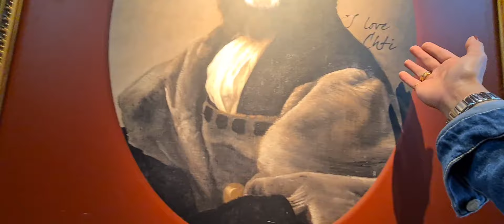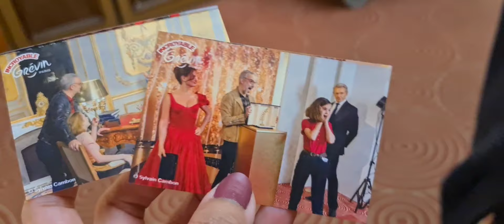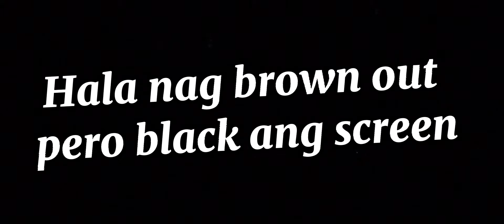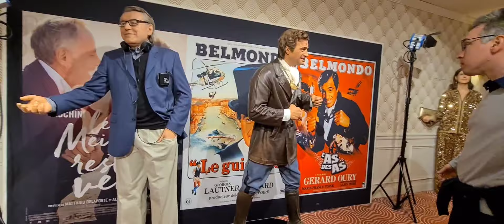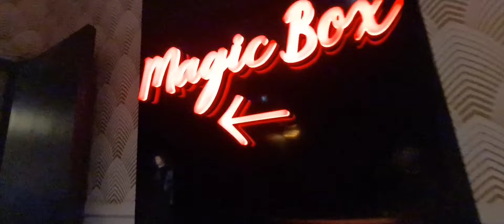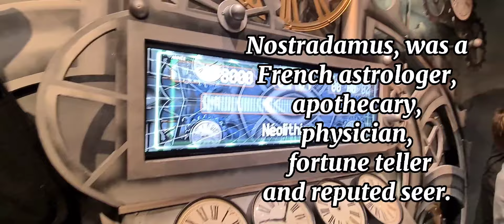Musée Grévin | FRANCE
Le musée Grévin est un musée de cire privé, inauguré le 5 juin 1882, propriété de Grévin & Cie (une filiale de la Compagnie des Alpes depuis sa privatisation), situé dans le 9e arrondissement de Paris, et dans lequel sont regroupées des reproductions en cire de personnages célèbres. Font aussi partie de la visite du musée le théâtre Grévin (salle de spectacle) et le Palais des Mirages (attraction utilisant le principe de l'illusion d'optique). La salle de la Coupole et la salle des Colonnes possèdent de très beaux décors de style baroque datant de 1882.

Façade du musée Grévin, œuvre d'Albert Chartier
Il ne compte pas moins de deux cents personnages de cire allant d’Albert Einstein au Mahatma Gandhi en passant par Michael Jackson ou Alfred Hitchcock. De nombreuses scènes de l'Histoire de France y sont reconstituées, comme la captivité de Louis XVI au Temple ou Jeanne d'Arc sur le bûcher.
Jusqu'au xviie siècle, il était commun après la mort d'une personnalité royale, d'exposer une représentation de sa figure en cire. À partir de ce siècle, ce travail se développe et devient un art de Cour à part entière. Ainsi, le masque funéraire en cire du roi de France Louis XIV par Antoine Benoist est fameux. Celui-ci met même à la mode le « cabinet de cire », en créant une exposition présentant tout l'entourage direct de la reine Marie-Thérèse.